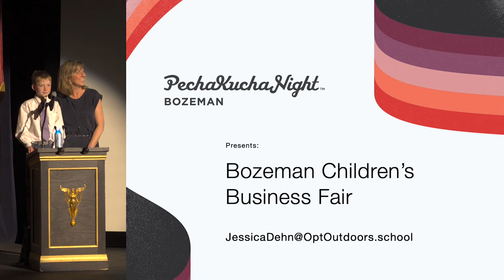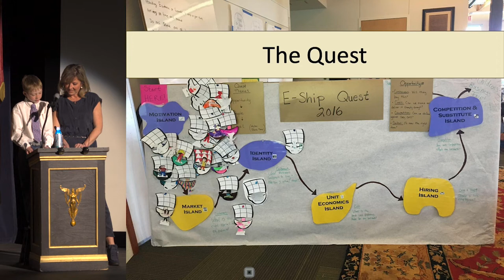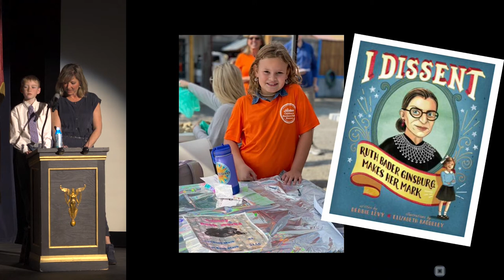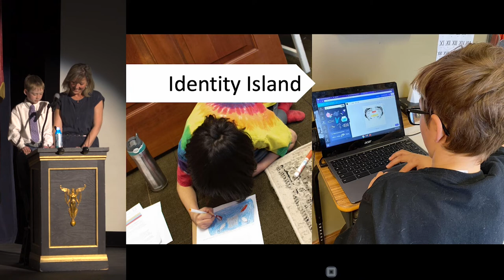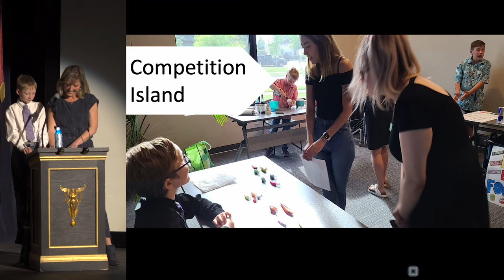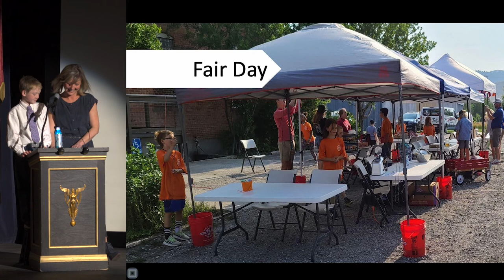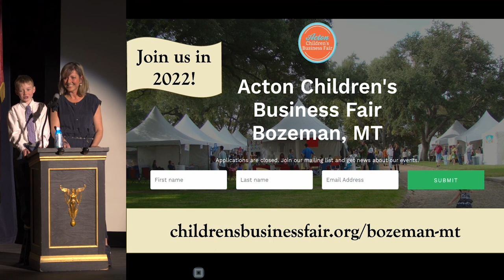Jessica Dehn - Bozeman Children's Business Fair